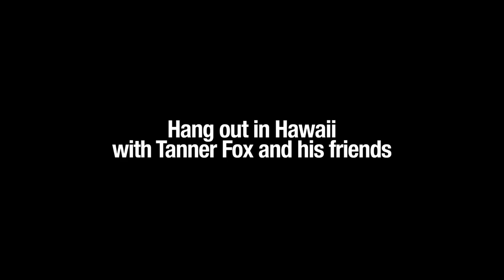Tanner Fox - We Did It Worst Music Video Dylan Matthew & Taylor Alesia No copyrighted music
music Tanner Fox - We Did It Worst. Music Video Dylan Matthew & Taylor Alesia
Hello everyone.
We welcome you to our channel mezical clips.  Here you will see the largest aspartiment of popular songs and clips and all compositions separately.  We have just begun our development on such a well-known platform called YouTube.  We really hope you enjoy it.  Do not forget to rate the music video, it is very important for us.  because we want to see what people love.  After all, music is our everything.  We listen to it every day, but if we don’t listen (Yes it happens), then we hear it several times a day.  We really hope you enjoy this channel with music videos.  Every day a new musical composition, for every day.  Thank you very much for supporting the channel.  I wish you good luck and a happy life